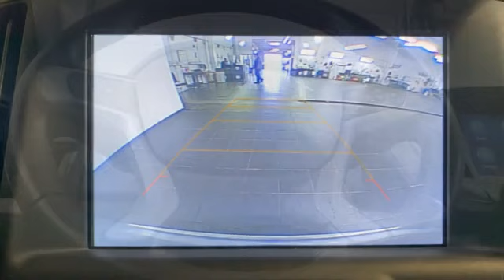Used 2018 GMC Terrain Christiansburg VA Blacksburg, VA TY240933B - SOLD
Year: 2018
Make: GMC
Model: Terrain
Trim: Sport Utility
Engine: 2.0L 4 Cylinder Engine
Transmission: 9-Speed A/T
Color: Quicksilver Metallic
Interior: Jet Black
Mileage: 42033
Stock #: TY240933B
VIN: 3GKALTEX7JL341956